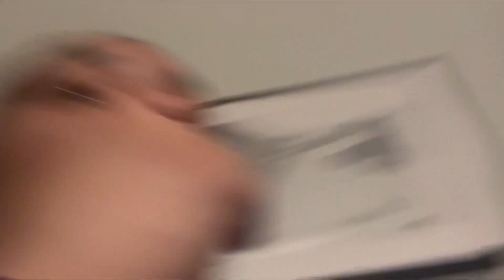another girls’ weekend! —short vlog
galentines and superbowl weekend with me and my friends!